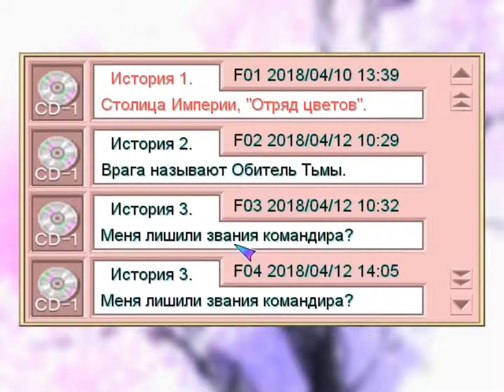Войны Сакуры - Sakura Wars - прохождение - часть 4